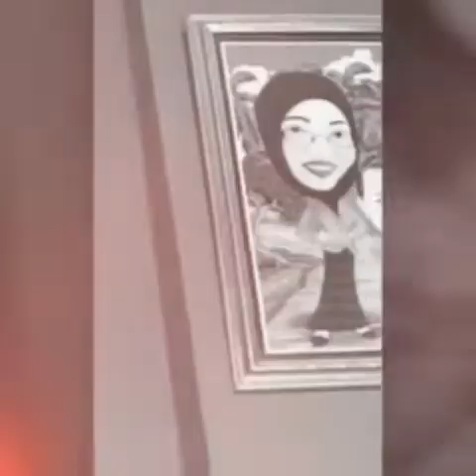Katanya : Unmal Itu Universitas Swasta Terbaik di Lampung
Wawancara ini dilakukan pada dosen FKM yang merupakan alumnus FKM Universitas Malahayat. Dan Video ini merupakan persembahan untuk dosen ganteng tersebut yang akan berpindah dinas di tempat lain.. Sukses selalu kawan

Katanya ... unmal itu univ terbaik
Katanya.. Dosen FKM Unmal itu hebat dan pintar-pintar
Katanya... Ada dosen FKM Unmal yang naik tangga nafasnya kesusahan
Katanya... banyak cerita tentang FKM Unmal